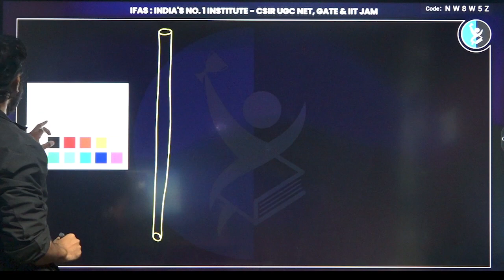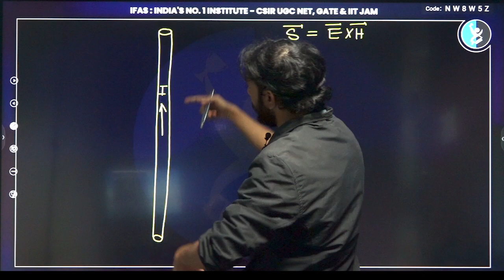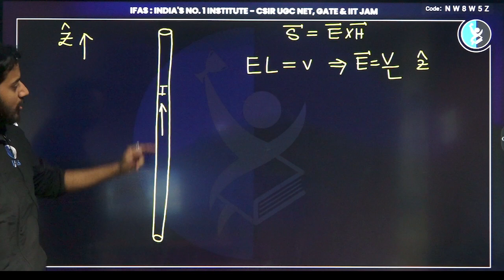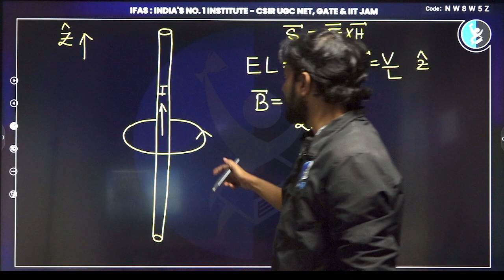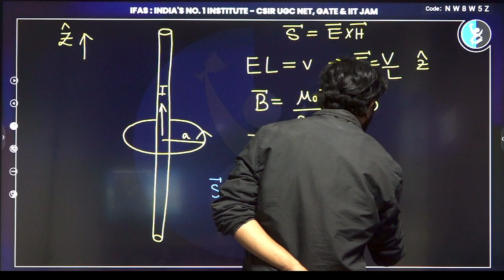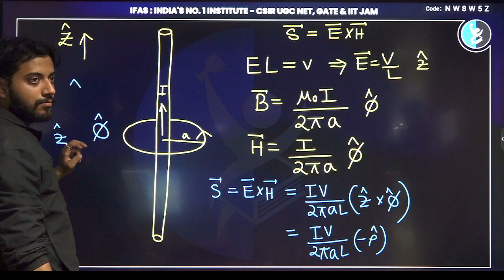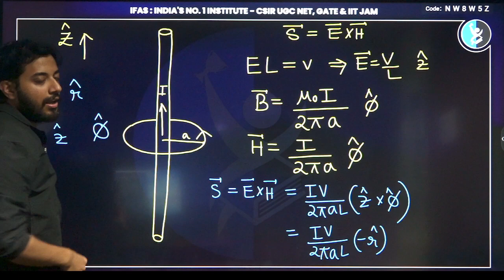POINTING VECTOR OF LINE CURRENT